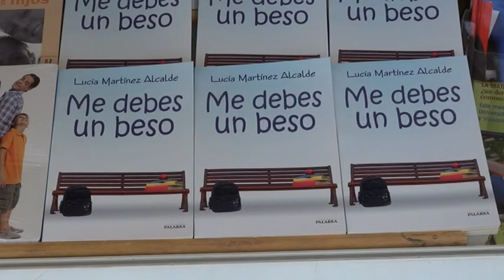Me debes un beso (Lucía Martínez Alcalde)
María y Alberto acaban de conocerse y pasan una tarde entera juntos; al día siguiente no tienen manera de volver a encontrarse. En Me debes un beso cuentan sus esfuerzos por volverse a ver al mismo tiempo que desgranan en recuerdos las horas que compartieron.